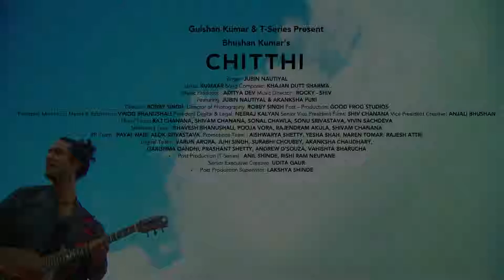Chitthi |video songs| Feat| jubin NAtiyal & Akanksha